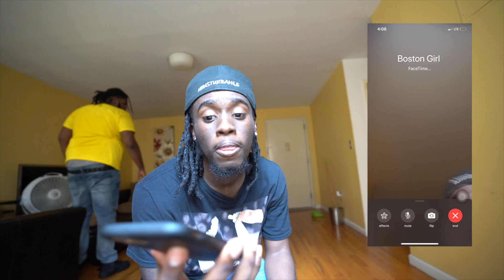My NEW Crush Lives In Boston....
I Decided To FaceTime MY NEW CRUSH But The Only Thing Is.. SHE LIVES IN BOSTON!!

FOR $37.50 USD
❗ CUSTOM STITCHED TEAM LOGOS ON EVERY SHORT
✈️ FREE NEXT DAY DELIVERY
🚒 2 BACK ZIPPER POCKETS